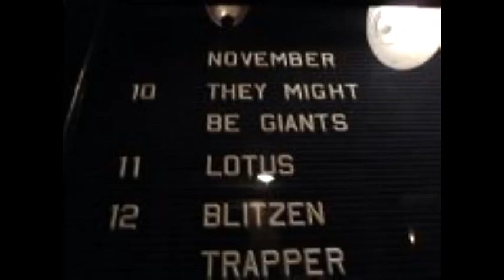TMBG 2011-11-10 Crystal Ballroom Portland OR Part 1